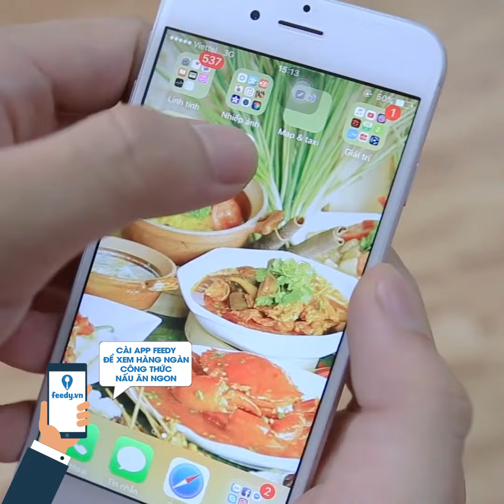Hướng dẫn cách làm Gỏi mực khô ngũ sắc - Dried squid salad với